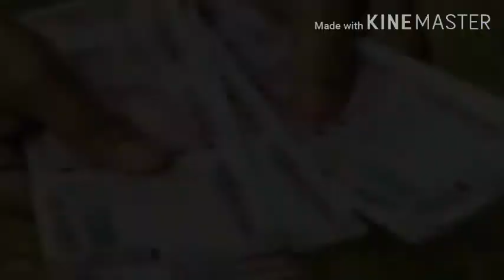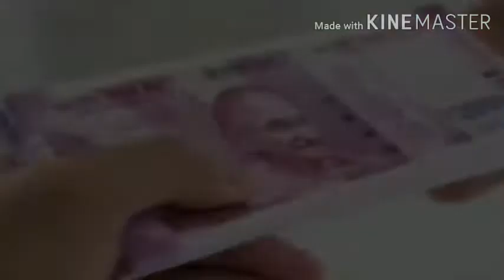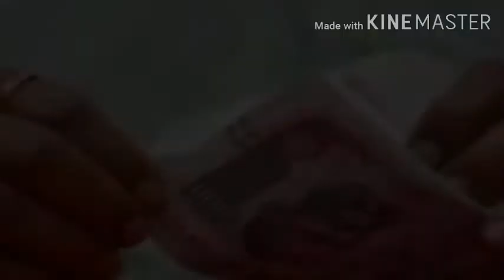25 दिसंबर मुख्य समाचार, अब हर सप्ताह बदलेगा सिलेंडर का रेट,Kisaan aandolan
25 दिसंबर मुख्य समाचार, अब हर सप्ताह बदलेगा सिलेंडर का रेट,Kisaan aandolan
Today news
Hindi news
25 december samachar
gas cylinder rate news
SBI bank news
kisaan aandolan news
kisaan aandolan